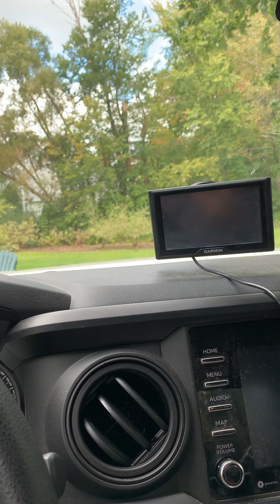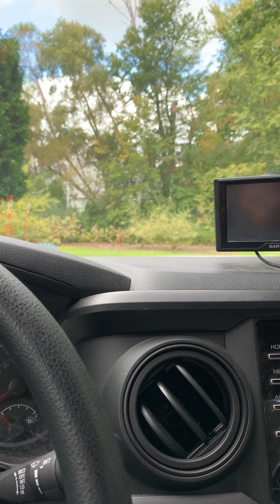Heavy attack from the enemy! None of us are immune! Hold strong to your faith church!